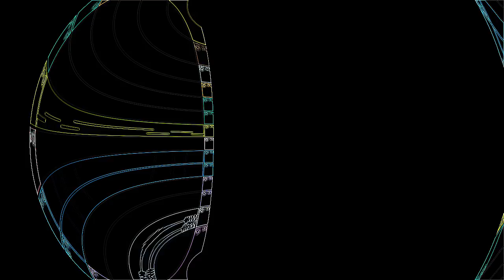REMIX "Suicide Assistance" Instrumental ® 2018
- Notification "informer les Abonnés" Non Cochée.
- Premiers pas sur Ableton